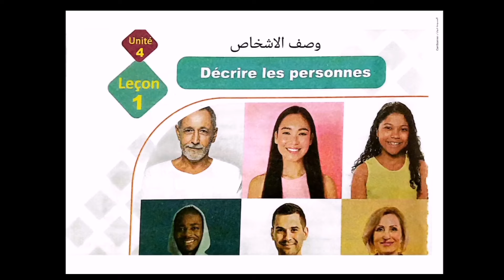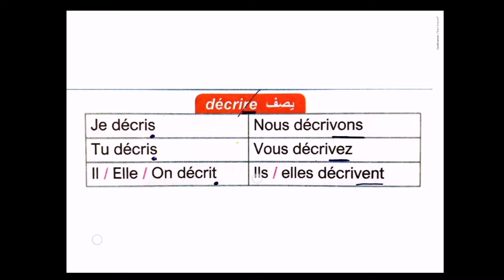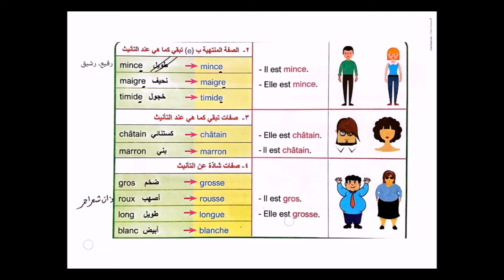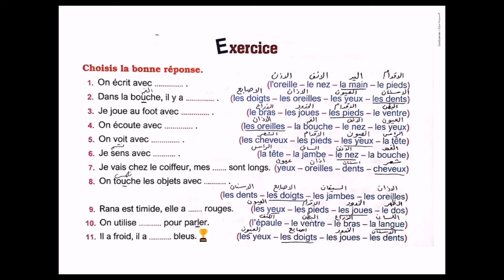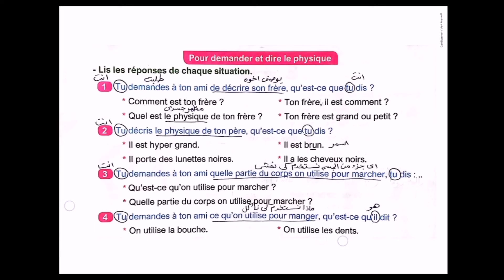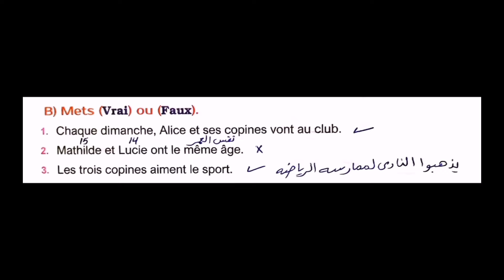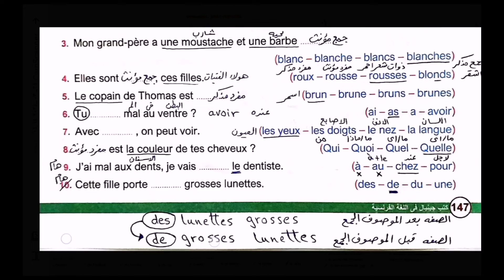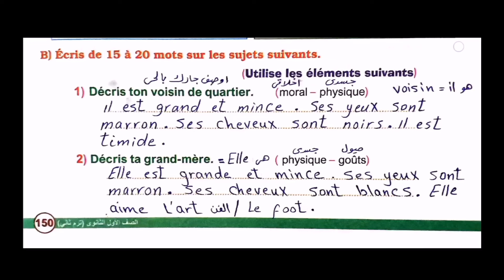حل وشرح الدرس الاول الوحده الرابعه جينيال 2024 الترم الثاني فرنساوي أولى ثانوي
ــــــــــــــــــــــــــ
للاستفسار كلمنا من اللينك 👇

او تكلمنا واتساب على الرقم دة👇

واحنا هنشرحلك كل التفاصيل 💯

مميزات القناه
🛑 تمارين على كل درس و وحدة
🛑 خاصيه اسأل مدرس في اي وقت
🛑امتحانات شامله
🛑 محتوي خاص بالدعم النفسي والتوجيه الدراسي والتحفيز... — ولمعرفة باقي المزايا خد جولة على القناه من هنا ⭕👇
xxxxxx